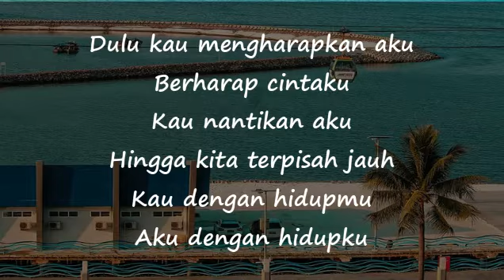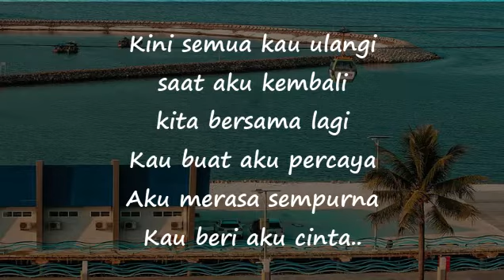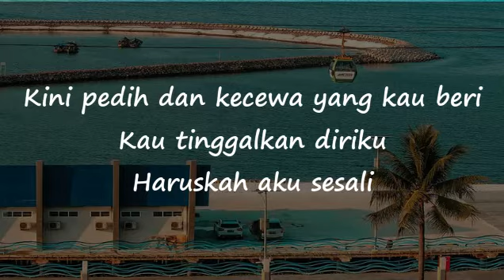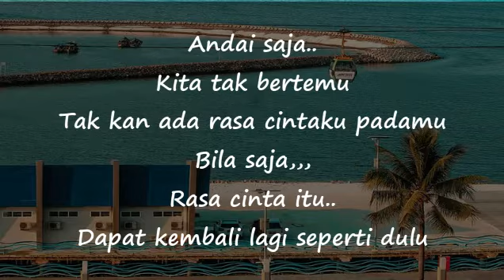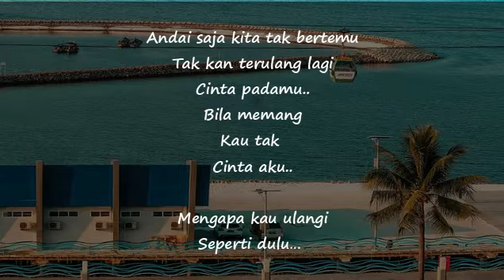Salah Rasa - Ziy (Video Lirik)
Dulu kau mengharapkan aku
Berharap cintaku
Kau nantikan aku

Hingga kita terpisah jauh
Kau dengan hidupmu
Aku dengan hidupku

Kau simpan semua abadi
Rasa yang telah kau beri
Tak pernah kau ingkari

Andai saja
Kita tak bertemu
Tak kan ada rasa cintaku padamu

Bila saja
Rasa cinta itu
Dapat kembali lagi seperti dulu

Kini semua kau ulangi
saat aku kembali
kita bersama lagi

Kau buat aku percaya
Aku merasa sempurna
Kau beri aku cinta

Andai saja
Kita tak bertemu

Bila saja
Rasa cinta itu

Kini pedih dan kecewa yang kau beri
Kau tinggalkan diriku
Haruskah aku sesali

Andai saja
Kita tak bertemu

Bila saja
Rasa cinta itu

Andai saja kita tak bertemu
Tak kan terulang lagi
Cinta padamu

Bila memang
Kau tak...

Cinta aku
Mengapa kau ulangi
Seperti dulu
Mengapa kau ulangi
Seperti dulu